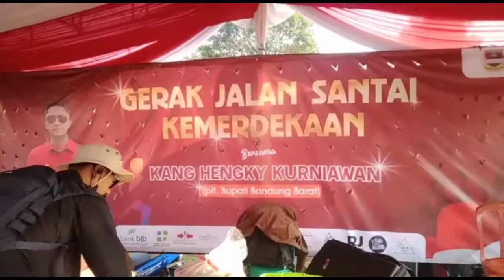JELANG HUT RI KE 77, PEMERINTAH KECAMATAN CISARUA ADAKAN BERBAGAI GIAT OLAHRAGA